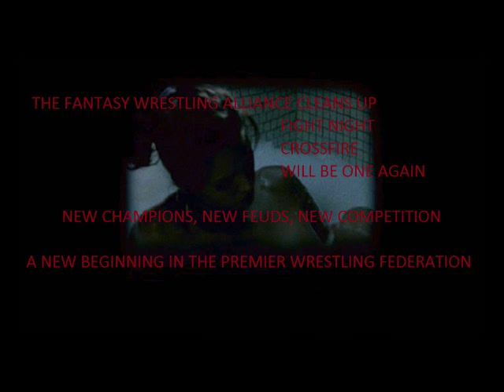Gabrielle Ignito FWA Advert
The curvaceous and caramel Gabrielle Ignito (played by Gabrielle Richens) advertises the FWA's upcoming brand merge in a bathtub